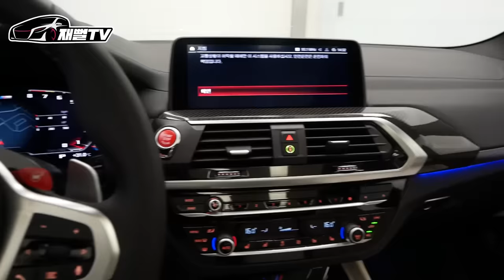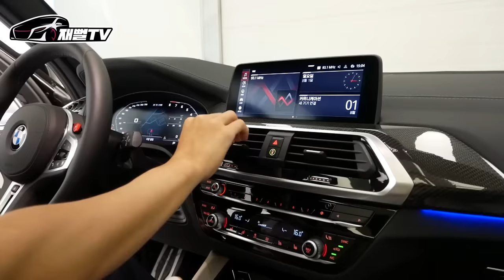할인만 2천만원 이상!? 1억이하 최고의 스포츠 SUV. X3M 컴페티션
혼자탈때는 미친성능의 스포츠카!
가족을 태울땐 데일리 패밀리카도 될수 있는
BMW X3M COMPETITION 모델을 타봤습니다
진짜 너무 재밌네요 진짜.
역시 할인맛집 입니다